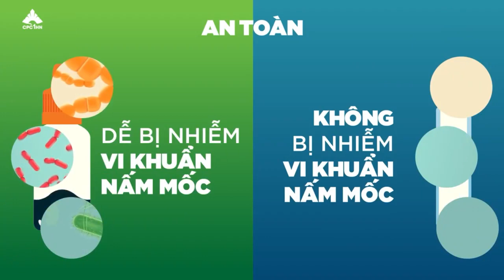Hexami Newlight Plus sử dụng công nghệ BFS an toàn và vô khuẩn